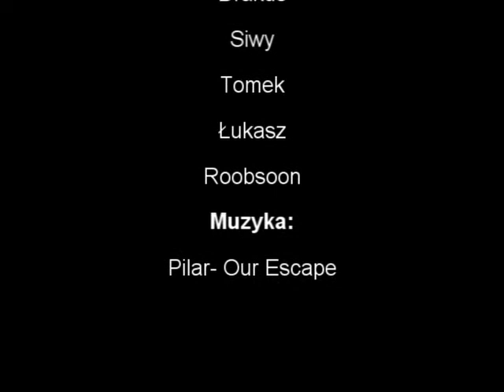Freeride and Street Boguszów-Gorce MIX